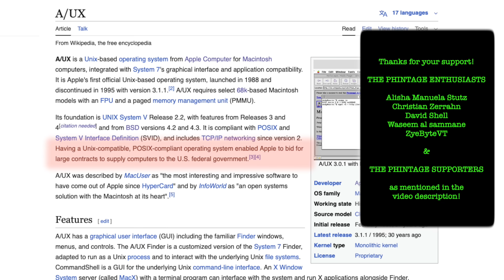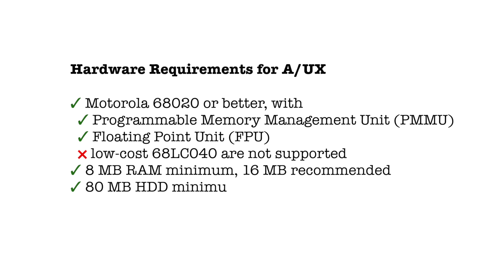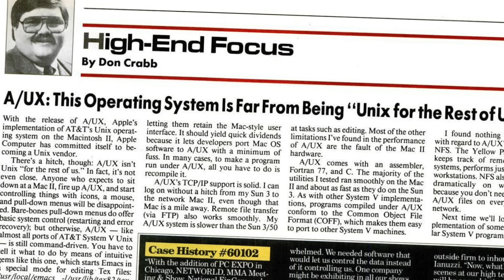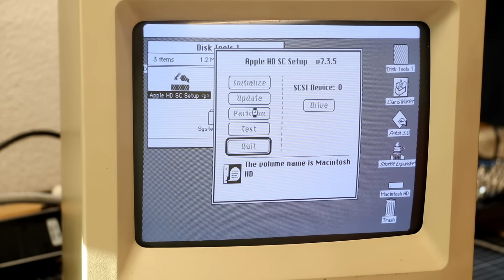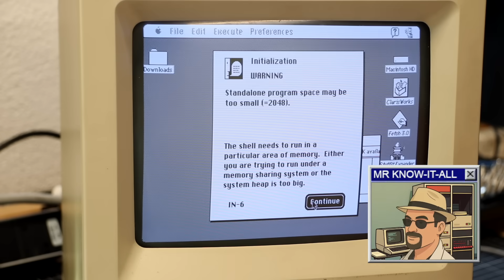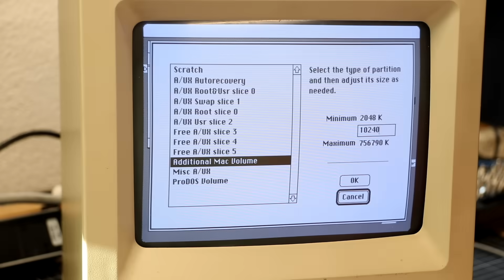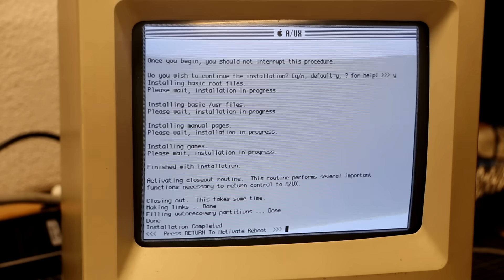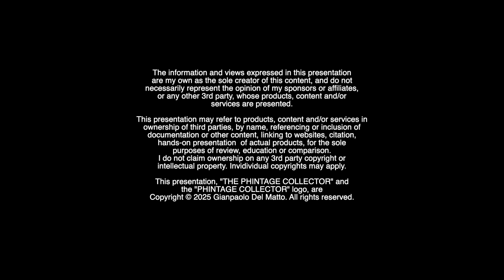Apple’s Lost UNIX: Installing A/UX 2.0 on the Mac SE/30 (Pt. 1 of 2)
Apple once built its own UNIX.
And yes — it ran on Macs.

This is Part 1 of my deep-dive into A/UX, Apple’s almost forgotten UNIX-based operating system from the late 1980s and early 90s. Installed on a freshly revived Macintosh SE/30, we explore how to get A/UX 2.0 running on a Macintosh SE/30: From partition layouts, recreating 800K floppies to the System 6 requirement and some other struggles along the way.

It’s not just retro computing — it’s retro UNIX, with a twist of Macintosh Finder tossed in.

In Part 2, we’ll dive deeper into application compatibility, how Apple tried to make the UNIX command line GUI-friendly, how bypass a stuck routing daemon, and how to multi-boot with System 7.

Did you ever use A/UX? Or run into it at school or work? Drop your memories in the comments.

In this episode:

00:00 Intro
00:36 Why Apple Built Their Own UNIX
05:01 Installation Prerequisites
06:38 Booting A/UX 2.0 From System 7? Don't!
09:39 Installing A/UX 2.0 - The Right Way!
12:15 Booting Into A/UX 2.0
13:34 Conclusion / Next on TPC

Want to join THE PHINTAGE SUPPORTERS or THE PHINTAGE ENTHUSIASTS community
and get a mention in an upcoming video?

This video was made possible with support by:

THE PHINTAGE ENTHUSIASTS:

Alisha Manuela Stutz
Christian Zerrahn
David Schell
Waseem al sammane
ZyeByteVT

THE PHINTAGE SUPPORTERS:

Balint Szy
Cecil
Clank
Elinars
Feldi
GrayT!
heyday478
HMK
Jack Beckman
Jack Rosenthal
John DiLiberto
Luke Granger-Brown
Matthew Veety
MS-DOS Manfred
Steven Glogger
Tim Hull
Wobinu Films
xcalibur839
Z098
Zen the Fox

This presentation, Copyright @ 2025 THE PHINTAGE COLLECTOR, Gianpaolo Del Matto.
Individual Copyrights apply for referenced material (see sources).

Tech Deep Dives